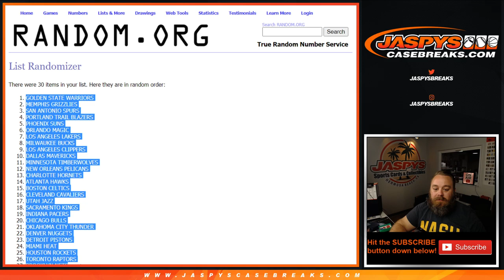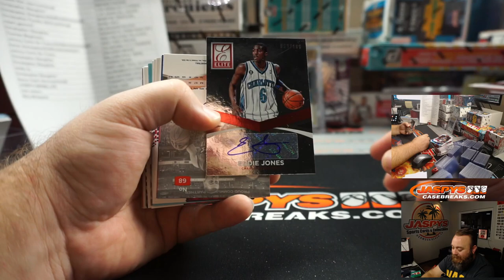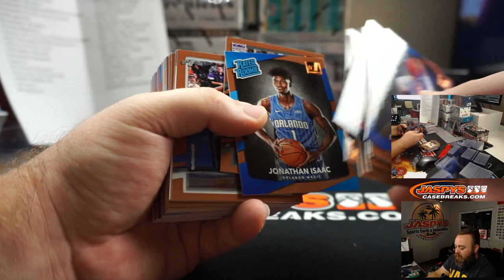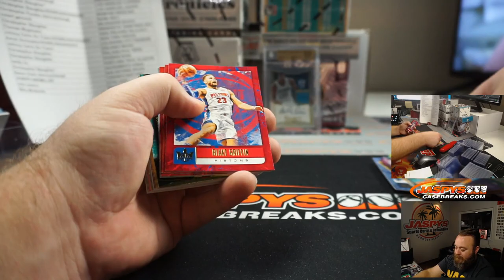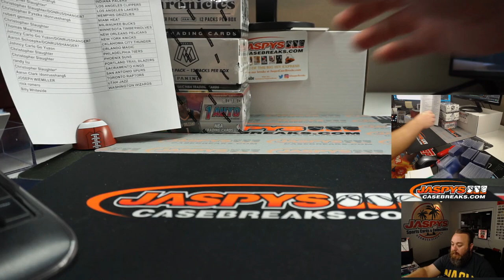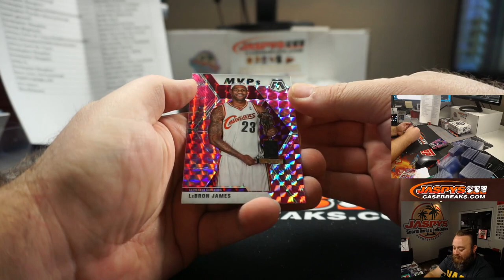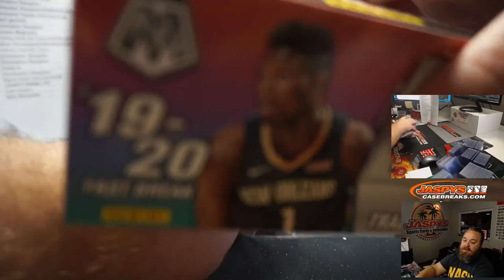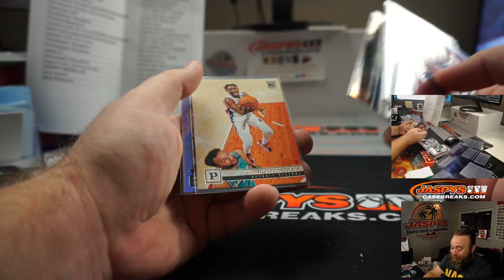W 9/30 - JASPY'S 14-BOX BANK SHOT BASKETBALL MIXER *RT*